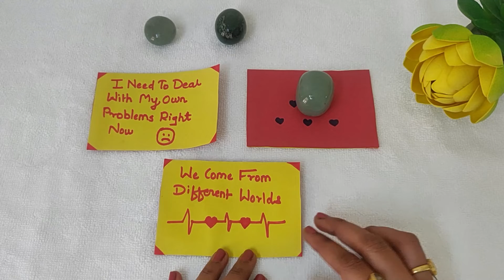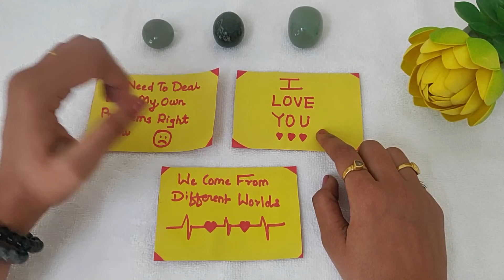PICK A CARD 🥰 YOUR PARTNERS CURRENT FEELINGS 🥰❤️😘